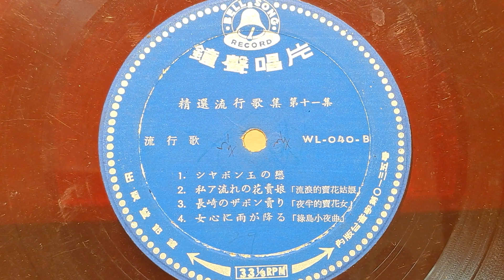シャホ"ン玉の戀 神戶一郎（鐘聲唱片WL-040)